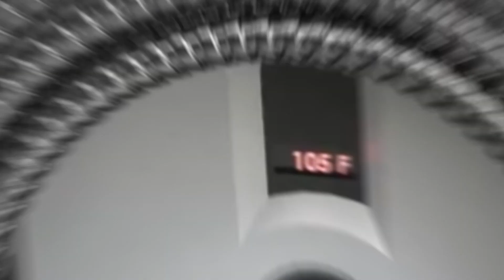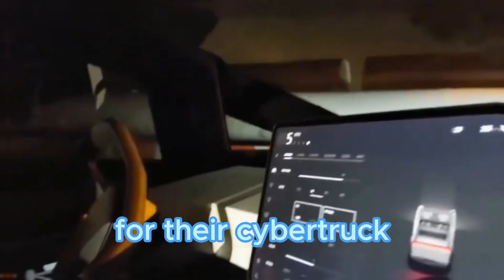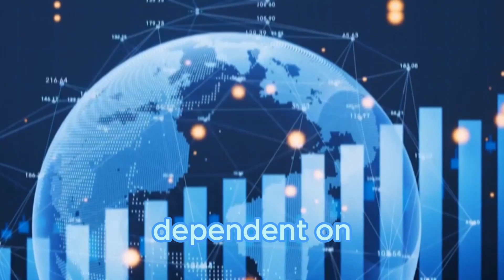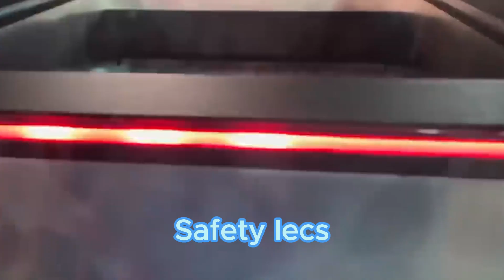Unveiling the Tesla Cybertruck: The Future of Electric Trucks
The Tesla Cybertruck has the appearance of having been left here by an extraterrestrial civilization; nonetheless, the company claims that it is capable of competing with the most popular pickup trucks.
What's in Store for the Year 2024?
The pickup truck is one of the most popular body styles in the United States, and Tesla has decided to expand its inventory to include this vehicle type.
During the unveiling of the Cybertruck in 2019, the manufacturer mentioned a starting price of approximately $40000
Tesla. n.d.
Tesla was unable to meet its initial manufacturing target for the Cybertruck in the fall of 2021.
Motor, Power, and Performance of Electric Vehicles.
In the end, customers will be able to choose from one of three distinct powerplant configurations for their Cybertruck.
Towing Capacity as well as Payload Capacity.
If Tesla claims that the Cybertruck can tow as much as it says it can, then the truck will have a maximum rating that is higher than that of popular competitors like the Ram 1500.
Battery life, charging capacity, and operating range.
Tesla has not disclosed the dimensions of the batteries that would be utilized in its forthcoming electric pickup vehicle.
The economy of fuel use and actual MPGe ratings.
We are only able to rely on Tesla's preliminary estimates because there are no official ratings for the Cybertruck.
Cargo Space, Interior Design, and Amenities.
People who thought the interior of the Tesla Model 3 was austere would have the same impression when they viewed the Cybertruck's barebones cabin.
Connectivity and informational entertainment.
In the same vein as the majority of the interior, the particular specifics of the infotainment system of the Cybertruck are mainly unknown.
Features Relating to Protection and Help for the Driver.
Tesla has announced that their contentious self-driving Autopilot feature will be standard on all of their models, and the firm also plans to sell a Full Self-Driving mode as an upgrade option.

Protection from Breakdowns and Maintenance.
The currently available Tesla models come with a comprehensive guarantee; however, this warranty does not include any free scheduled maintenance.